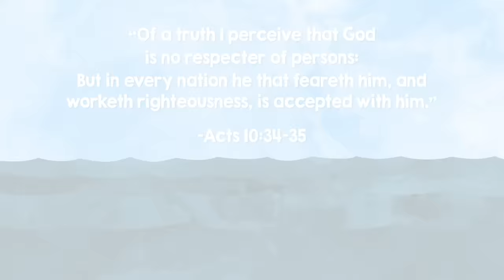No Green Fish Allowed! | Animated Scripture Lesson for Kids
Try Living Scriptures Streaming free for 60 days!